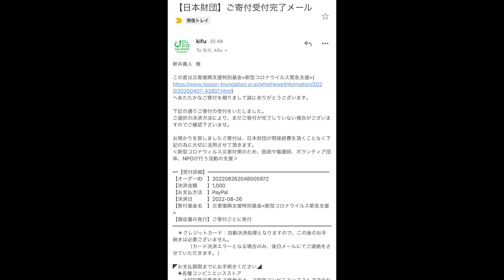神奈川の超人気店が移転後に訪問してみたら反則的に旨くなり過ぎてて言葉が出ない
移転前の渦雷さんのラーメンをいただいた時に衝撃的だったのに
移転したらさらに衝撃的だった...
必死に伝えようとお話してますが、体感的には６割ぐらいしか感動を伝えられてませんw
ぜひ皆様も一度この感覚をご自身で体験してみてください！